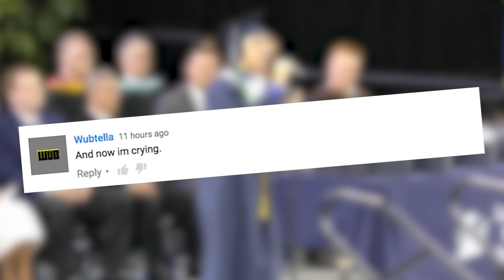This Graduation Version of "7 Years" Is Beautiful! | What's Trending Now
High school senior JP Wallace covered the Lukas Graham song at his graduation, and it's truly stunning.